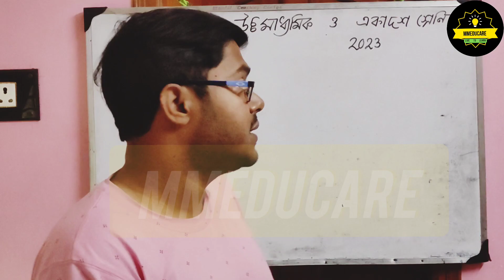Madhyamik Eleven and HS preparation/মাধ্যমিক একাদশ ও উচ্চ মাধ্যমিক অল্প পড়ে ভালো নম্বর কিভাবে পাবো🔥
🌑 আরো অন্যান্য গুরুত্বপূর্ণ ভিডিও লিংক নিচে দেওয়া হল-